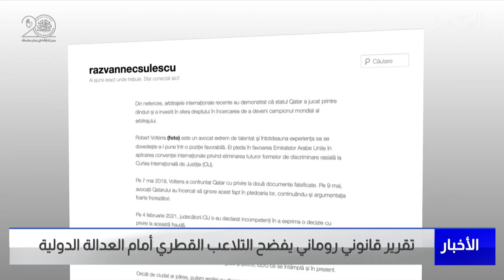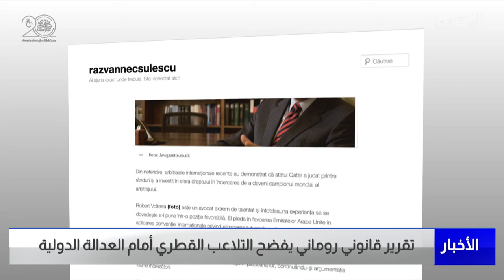البحرين مركز الأخبار : تقرير قانوني روماني يفضح التلاعب القطري أمام العدالة الدولية 30-11-2021